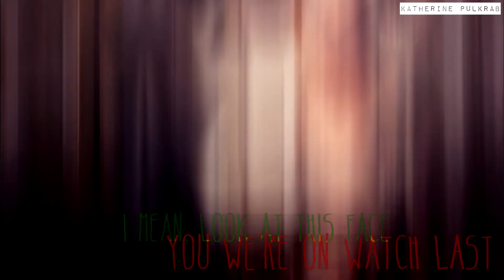Isaac Lahey - Everybody Loves Me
†HD is the best choice†
†And now you know why I don't do video like this. It's horrible... I think that from now I will do only slow videos like always... sorry for that. this video has only one +... it's about Isaac Lahey (I know that I put in the video two pictures of Kol Mikaelson, I hope it won't be problem, because I still see Daniel Sharman only like Isaac Lahey) And I hope you won't stop subb me after this video :D and I know that I can delete this, but it's my work even it's horrible and I don't know maybe I'm just lazy delete it :D .†
†Coloring: mine †
† Fandom: Teen Wolf (The Originals)†
† Program: Sony vegas pro 12†